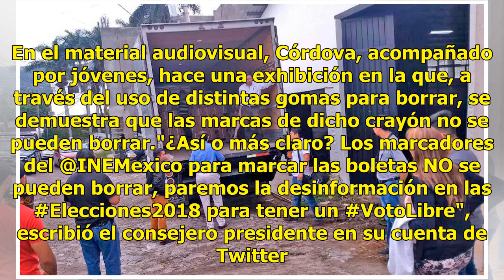Concluye INE distribución de boletas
Ciudad de México.- Sin incidentes de por medio, el Instituto Nacional Electoral (INE) ya distribuyó por completo las boletas y la distinta documentación electoral -que se utilizarán el día de la elección- a los 300 consejos distritales que tiene el organismo a lo largo del País. Este viernes, el sec...